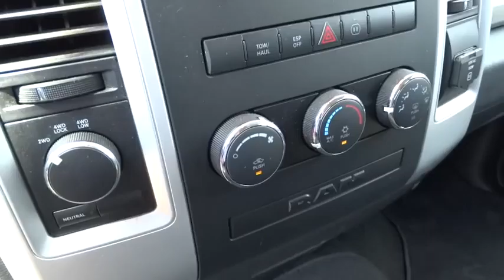2009 Dodge Ram 1500 Columbus, Lancaster, Central Ohio, Newark, Athens, OH C25621A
2009 Dodge Ram 1500 4WD Crew Cab 140.5 ST - Stock#: C25621A - VIN#: 1D3HV13T19S701851

2840 N. Columbus St.